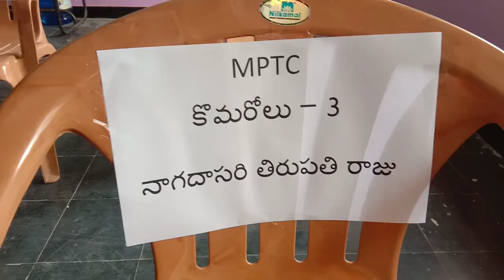కోమరోలు MPTC లు